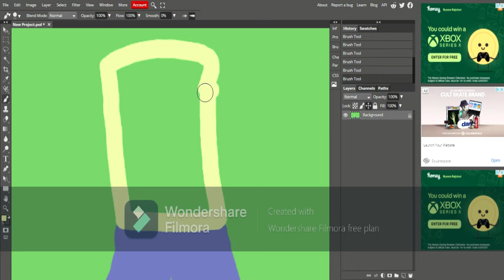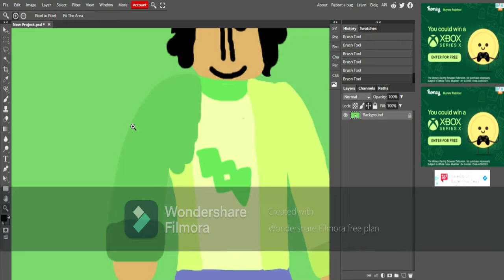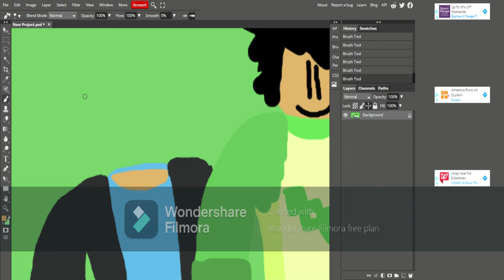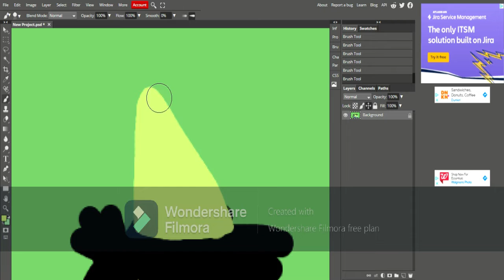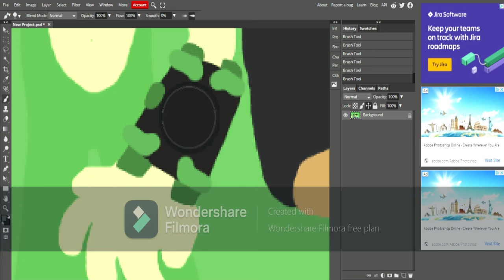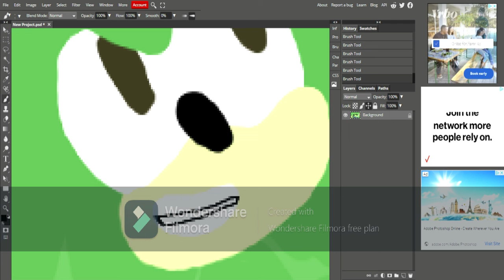Happy 3rd Birthday farhadg2iscool | Roblox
farhadg2iscool is now 3 years old on Roblox. Happy Birthday farhadg2iscool. I made myself art for him as a gift. Please buy the "3 Years on Roblox | Golden Farhad Shirt" if you have Robux to support me. Thank you!